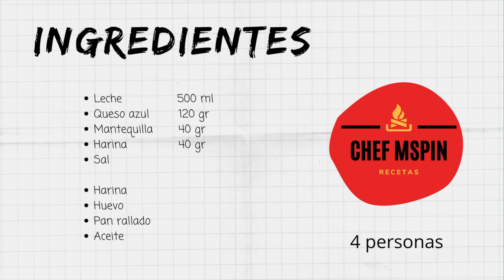CROQUETAS DE QUESO AZUL - Muy cremosas y crujientes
Como preparar CROQUETAS DE QUESO CABRALES de una manera muy fácil y tradicional. Por cierto ¿Qué quesoazul te gusta más?

Ingredientes:
Leche                  500 ml
Queso azul        120 gr
Sal

Harina
Huevo
Pan rallado
Aceite

00:00 Presentación
00:24 Calentar la leche
00:33  Añadir el queso
00:43 Fundir la mantequilla
01:04 Poner la harina en la mantequilla
01:26 Mezclar el queso con la leche
01:38 Incorporar la leche  a la harina
02:06 Poner sal y dejar cocer lentamente
02:36 Enfriar la masa 12 horas
02:57 Hacer las croquetas
04:00 Empanar las croquetas
04:39 Freír las croquetas
05:06 Retirar las croquetas del fuego
05:23 Ingredientes

❗️ｒｅｃｅｔａｓ   ｆ𝘢́ｃｉｌｅｓ❗️

🔻𝙈𝙞𝙨 𝙥𝙧𝙤𝙙𝙪𝙘𝙩𝙤𝙨 𝙧𝙚𝙘𝙤𝙢𝙚𝙣𝙙𝙖𝙙𝙤𝙨:

Molinillo eléctrico
Juego de cuchillos uso diario - ⠀
Sartenes aluminio fundido
Olla para guisos